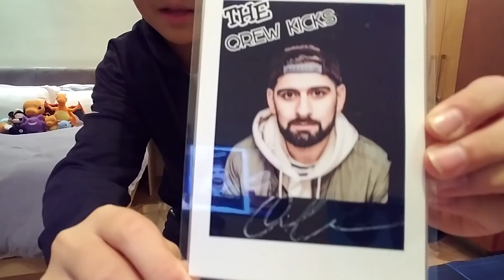DREAM QREW X PRIVATE LABEL BACKPACK REVIEW!!!||FIRST ON YOUTUBE!!!*holy shiza*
KOWLOON POST OFFICE
HONG KONG

My social medias:
Damon Tung
FuFu Busta HK
Music.ly:Damon Tung